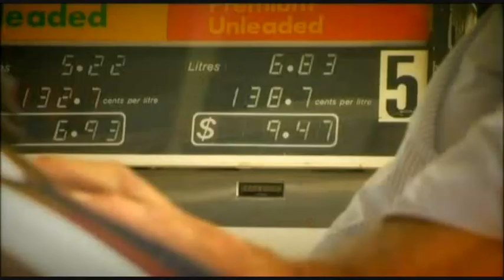Bob Katter, Tony Windsor, Rob Oakeshott, Julia Gillard - Hard to be humble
A big shout out to the three independents - Thanks for making us better people!